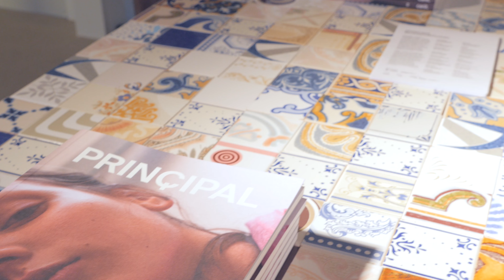SHOWCASE MODAPORTUGAL @ MLX out17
Instalação MODAPORTUGAL @ MLX out17